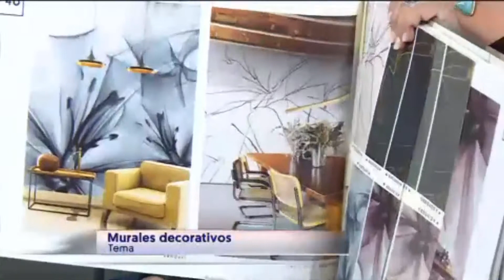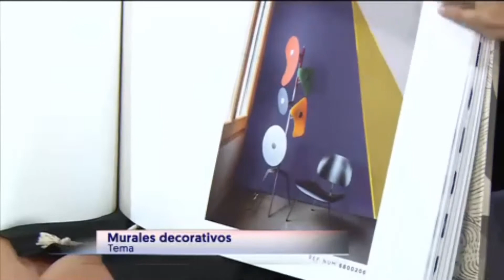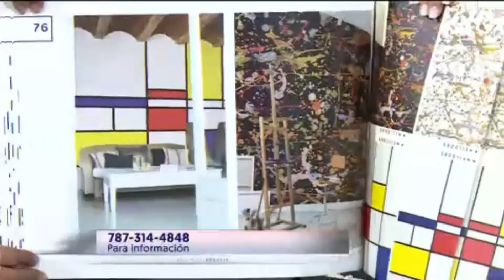¿Cómo cambiar la decoración de las paredes? | WapaTV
La decoradora Charito Delgado ofrece algunos consejos.

WapaTV